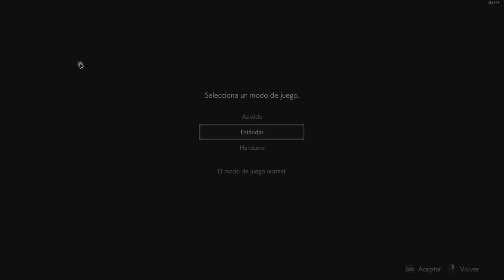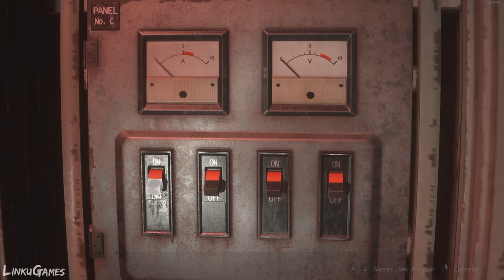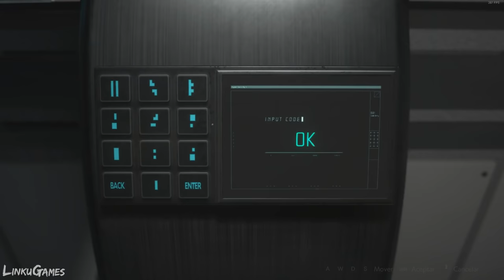INFINITE ANTI-TANK ROCKET LAUNCHER | Full Gameplay | HARDCORE | Resident Evil 2 REMAKE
Have you imagined being able to use the infinite anti-tank rocket launcher in story mode?
In this video we make it possible thanks to the infinite weapons mod!
it's satisfying to watch the zombies fly by the power of this weapon!
I hope you like this playthrough using Anti Tank Rocket Launcher ONLY!

*in this video I am using the resident evil 4 style hair mod for Leon!
*I have also unlocked the infinite anti tank launcher from the beginning thanks to Raz0r's Trainer.
*I enabled the reload animation for the rocket launcher, in order to give more realism and some difficulty to the game.
*I'm  using the original sound effects and soundtrack of RESIDENT EVIL 2 from 1998.

CLEAR TIME: 00:57:52
HARDCORE Difficulty | NO DAMAGE | Scenario A  | S-RANK
(No Saves/Cutscenes).